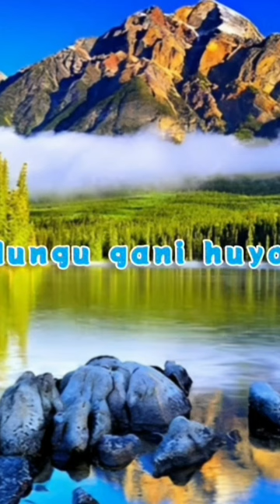foryou religion #2023 onyango grace music newsong hallelujah song peace youtube shorts